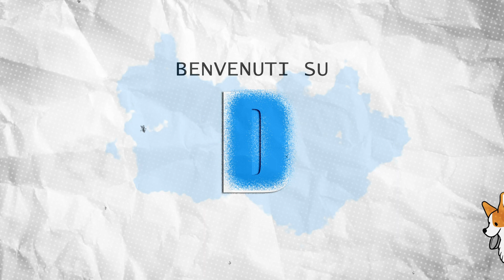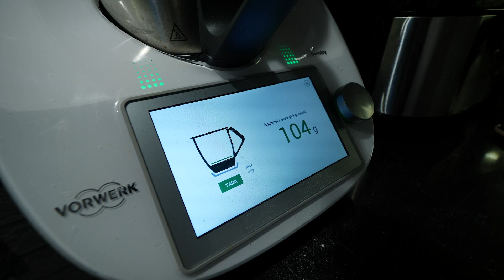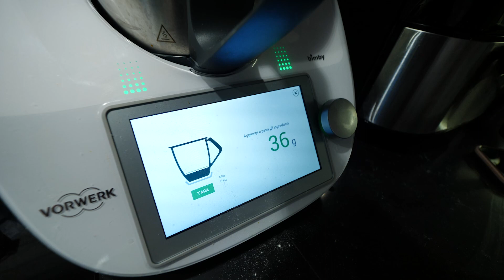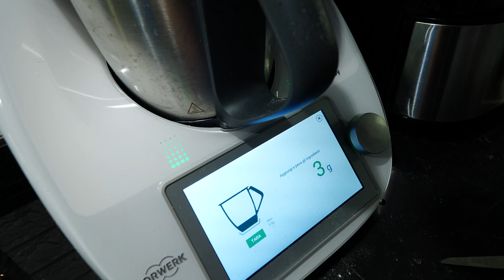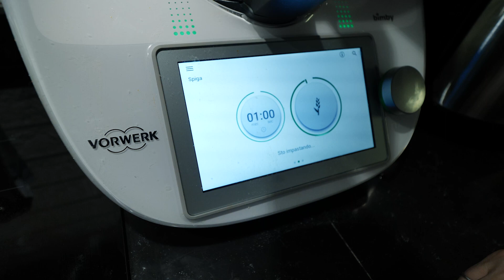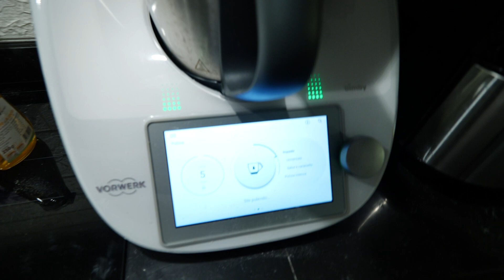IO & @lasabrigamer CUCINIAMO UN CANDORO per i nostri animali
Visto che si avvicina il natale mi è sembrato giusto fare una ricetta natalizia anche per i nostri animali. Quindi ecco a voi come creare un Pandoro per cani...un CANDORO!

Finalmente potete trovare le MIE UNICHE E ORIGINALI magliette qui